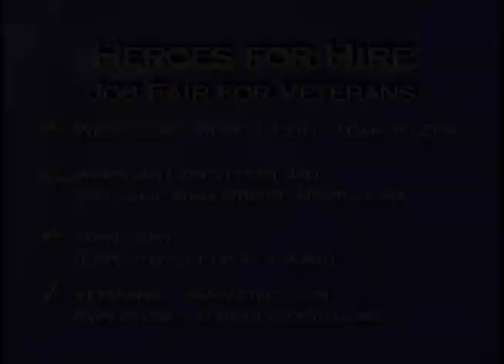Heroes for Hire - Job Fair for Veterans - March 13th, 2013